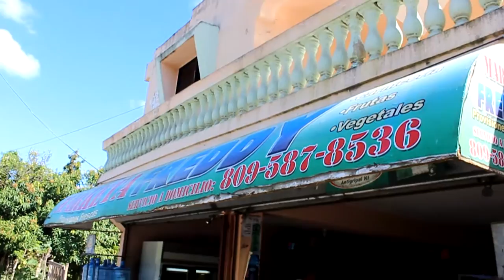Marketa Freddy Publicidad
La pagina de los Tenarenses con sensibilidad y apego a los mejores intereses de la mayoría.